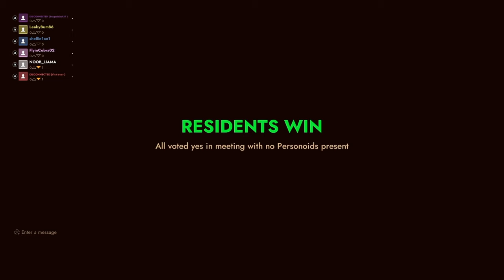first class glitch